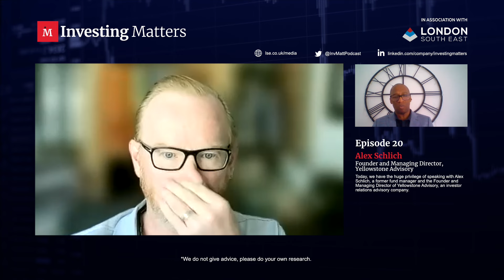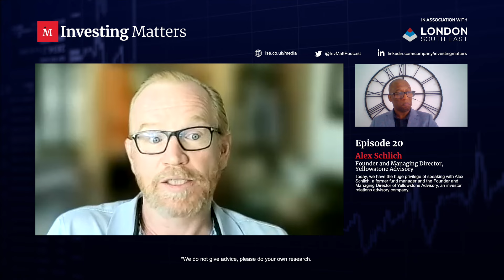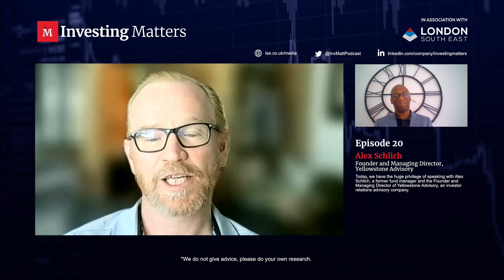Alex Schlich, founder and managing director of Yellowstone Advisory, Investing Matters Podcast Ep 20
Welcome to this brand new investing podcast from the London South East.

What can you expect from the Investing Matters podcasts? A great question. You will find long form interviews with noteworthy veterans and experts from the investment and fund management industry. During these interviews each interviewee will share and impart their knowledge, learning and insights on what aspects of Investing truly matters to them and what in their view should matter to investors. We hope this knowledge exchange benefits all and enables all those accessing and listening to these podcasts to achieve even greater investing success.

With that in mind, welcome to episode twenty, which is with the hugely talented, award-winning former Fund Manager and now Founder of Investment PR firm, Yellowstone Advisory, Alex Schlich. Alex has over 20 years’ experience in fund management, investment banking and strategy consulting investment industry experience.

Alex gained a BA in Business Studies from Sheffield University and an MBA from the Kellogg Graduate School of Management, IL, USA. He started is Investment industry journey as Trainee Fund Manager in 1991, in less than 2 years he was promoted to the full role of Fund Manager.

He worked for 12 years at Collins Stewart and Canaccord Genuity where he was Managing Director and Head of Equity sales. In this role he gained extensive experience of corporate transactions, M&A, IPOs and secondary offerings.  During Alex's time in investment banking, he was regularly recognised as a top ranked salesman covering UK small and mid-cap equities in the annual Extel awards.

On the buy-side, his fund management experience spanned 7 years working at Newton Investment Management and Sanlam FOUR where he managed various Balanced and UK equity portfolios. In 2017 Alex founded Yellowstone Advisory which is an Investor Relations and Corporate Advisory business that works with public and private companies.

In this Investing Matters podcast, I discuss with Alex, how he identifies undervalued stocks, working with Terry Smith, the importance of great mentors, some of his Fund Management experiences, his investing styles, how to spot companies with potential high returns, spotting future investing trends, how to recognise companies that are making mistakes, the importance of cashflow, sell indicators, kindness, charity and much more.

We hope you enjoy this podcast, and we look forward to hearing your feedback.